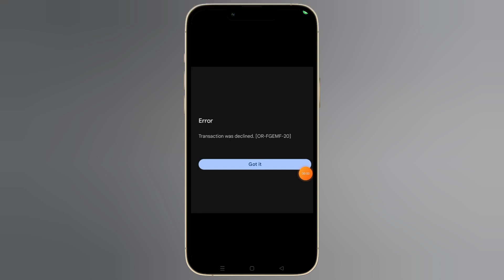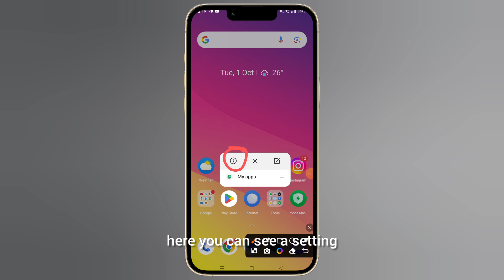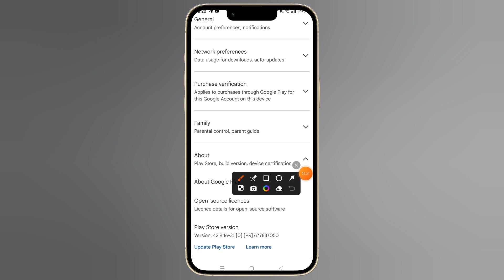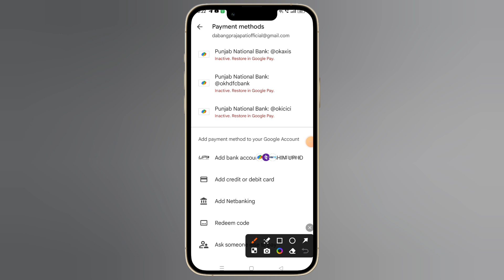Fixed Google Play store Transaction was declined Error [OR-FGEMF-20]